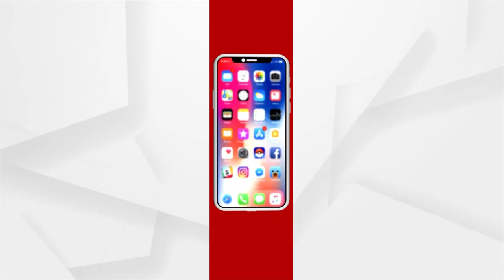Odisha Panchayat Elections: No Development in Belpada block, Ministers seen only during elections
Villagers of Belpada block, Balangir are deprived of basic amenities and allege that ministers are only seen during elections and make many fake promises.